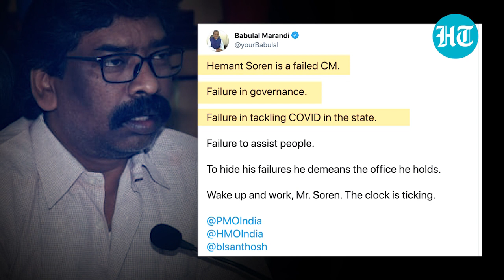Watch: Hemant Soren’s ‘Kaam ki Baat’ jibe at PM Modi; BJP leaders lash out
Jharkhand Chief Minister Hemant Soren is facing backlash from the BJP after he mocked the Prime Minister with ‘Kaam Ki Baat’ jibe. After PM Modi’s phone-call with him on the Covid situation in his state, Soren tweeted that PM Modi did his ‘Mann Ki Baat’ but not ‘Kaam Ki Baat’. BJP leaders lashed out at the Jharkhand Chief Minister accusing him of lowering the dignity of the office of the Chief Minister. BJP leader Babulal Marandi said that Soren is a failed CM and added that he should wake up and work for the state.